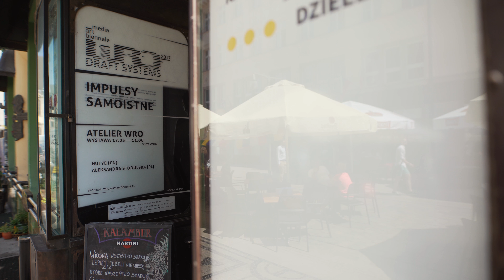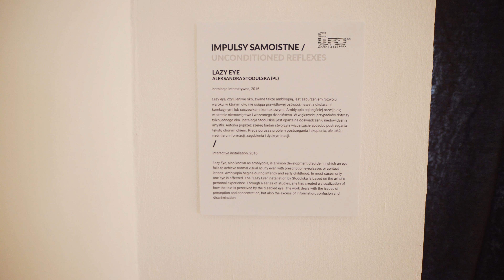PJ NOW - WRO DRAFT SYSTEMS, Aleksandra Stodulska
Projekt "Lazy Eye" stworzony przez Aleksandrę Stodulską, absolwentkę Wydziału Sztuki Nowych Mediów, na tegorocznym, prestiżowym, Międzynarodowym Biennale Sztuki Mediów WRO. Zapraszamy do obejrzenia relacji z tego wydarzenia!